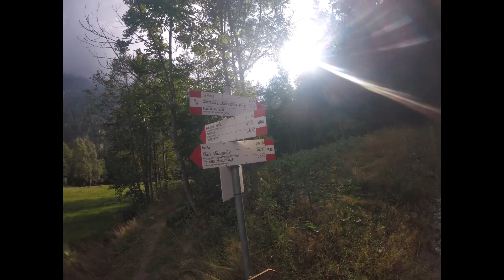DAVIDONE IN ACTION: LAGO DELLE FATE, CON MAIL,KARIN E KEROL...E IL DRONE..21-08-2020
IL DAVIDONE CON L'OSPITE KEROL AL LAGO DELLE FATE(MACUGNAGA) AL FRESCO..PARTENZA DA BORCA VIA MOTTA. FANTASTICO SCENARIO DI FRESCO CON ACQUE LIMPIDE E PRELIBATEZZE DEL POSTO